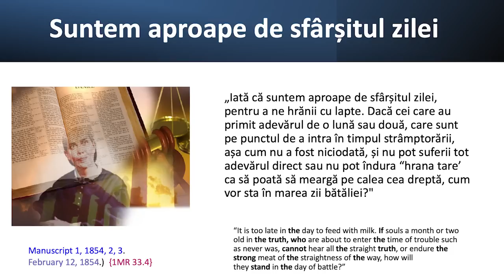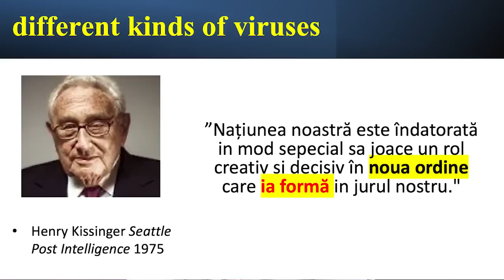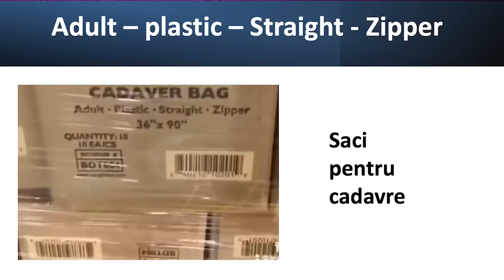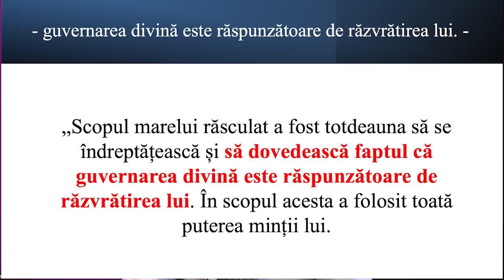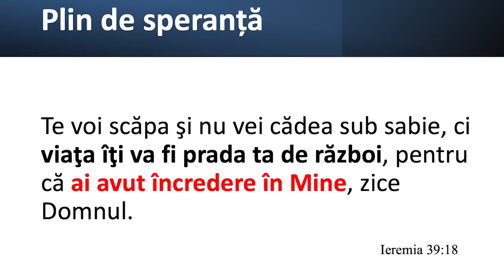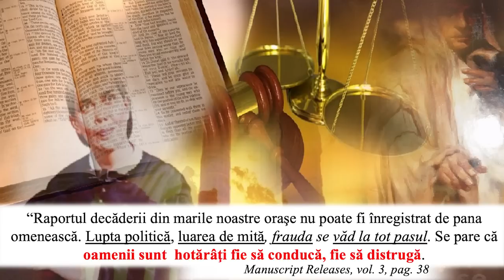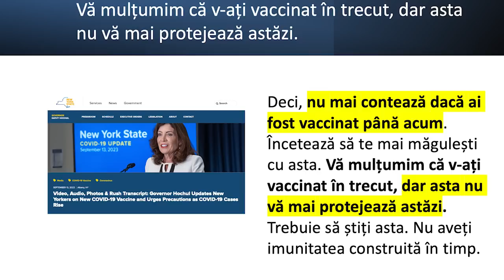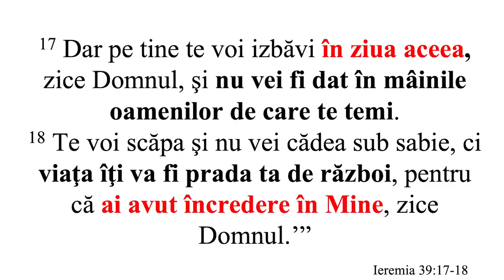Liviu Tudoroiu - MATRIX va fi învins!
Carrollton SDARM Church - prezentare susținută de pastorul Liviu Tudoroiu, în data de 22 septembrie 2023. Predici pentru vremuri grele